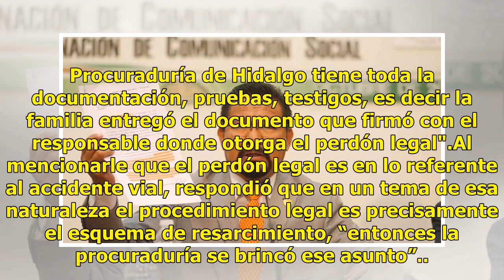No he cometido ningún delito: Cipriano Charrez descarta pedir licencia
El diputado de Morena, Cipriano Charrez, rechazó tajante que vaya a pedir licencia para separase de su cargo a fin de enfrentar el proceso que se le sigue por estar involucrado en un accidente automovilístico en Hidalgo que costó la vida de una persona."No he cometido ningún delito"“Si no he cometid...